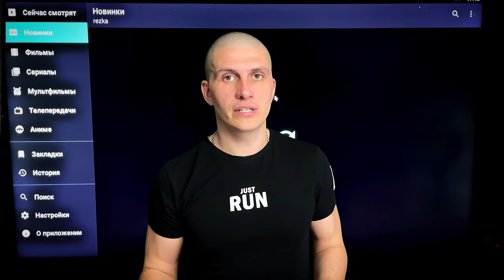HD VideoBox | РЕШЕНИЕ воспроизведения HD VideoBox 2022 ч. 5 ​⁠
HD Video Box
Ссылка на приложение в закреплённом комментарии!
Приложение за 16 апреля 2022 г.
9 февраля 2022 г.

Решение 1:
Если у вас перестали отображаться иконки или постеры в приложении HD Video Box - попробуйте перезагрузить устройство или телевизор с устройством где у вас установлено приложение.

Решение 2:
Переждан чем понимать какие у вас неполадки попробуйте запустить приложение через VPN.
Перезагрузить устройство вместе с телевизором.

Решением 3 может стать для вас описание в закреплённом комментарии под видео.

Не работает приложение HD VideoBox
Не воспроизводит фильмы приложение HD VideoBox
Как запустить приложение HD VideoBox
Ошибка воспроизведения HD VideoBox
Зеркало для работы приложения HD VideoBox
Зеркало для входа и работы приложения HD VideoBox
HD VideoBox Plus

Для работы приложения HD VideoBox
Для добавления в раздел настройки - блокировка рекламы — Зеркало для приложения: